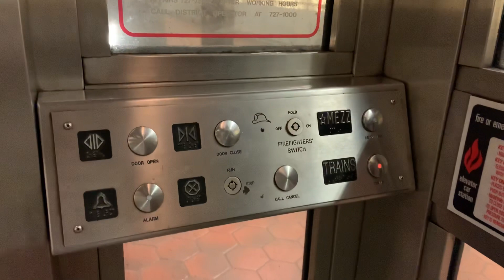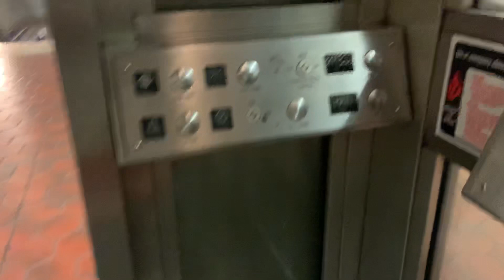WMATA elevator series Congress heights platform elevator